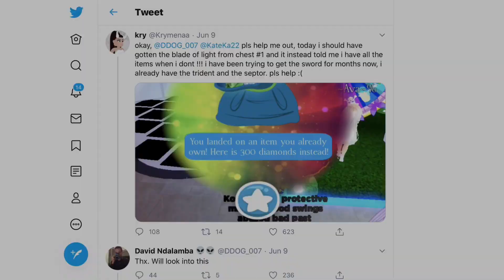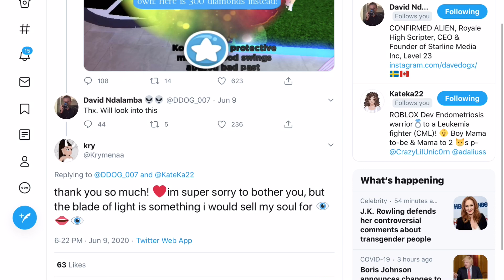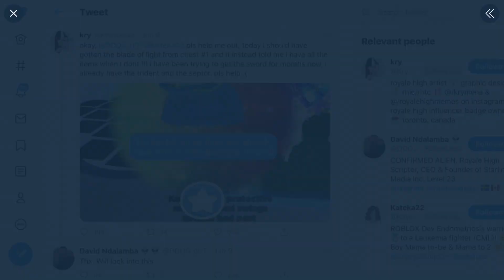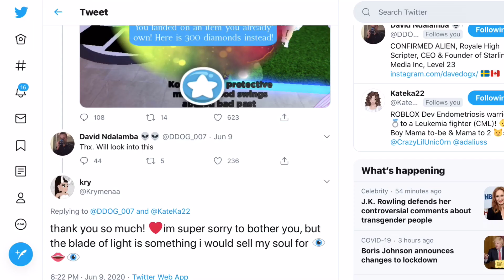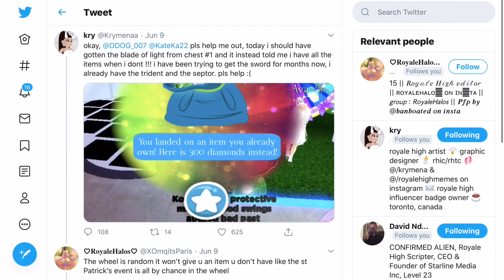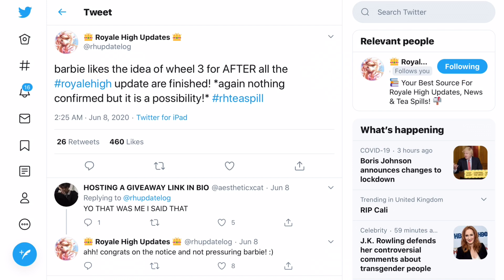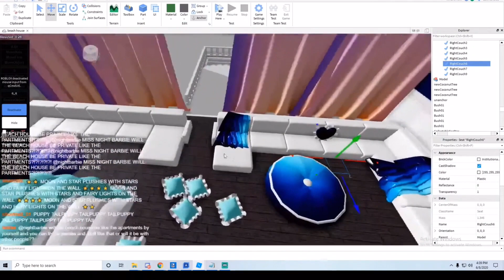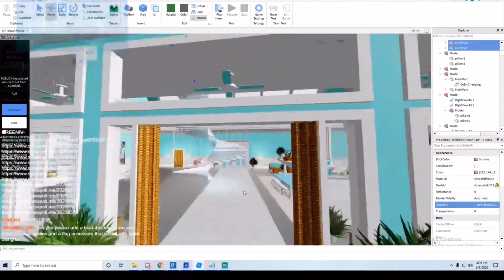WHEEL CHANCES INCREASING? WAVE 3 ACCESSORIES? Royale High Leaks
Royale High leaks! There is some new Royale High tea about the possibility of a wheel update that would increase your chances of winning new accessories! Turns out that you may have been supposed to always win accessories rather than duplicates when you don't own everything on an icon! Also showing the movie room and some upcoming features to the Royale High beach house!
P.S: Nightbarbie says that the new realm may come tomorrow!!

🌟 ImaGamerSquad Medias!